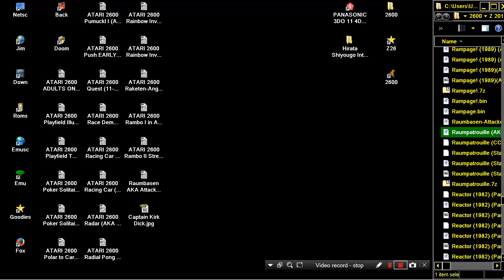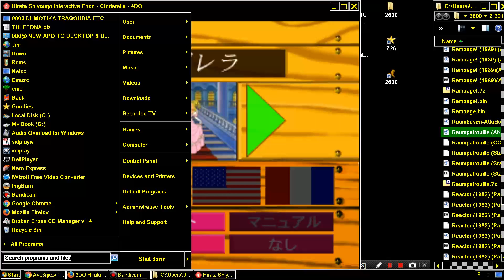3DO Hirata Shiyougo Interactive Ehon Cinderella FAIRY TALE REQUEST By MrMikitakeo JP Panasonic 1995